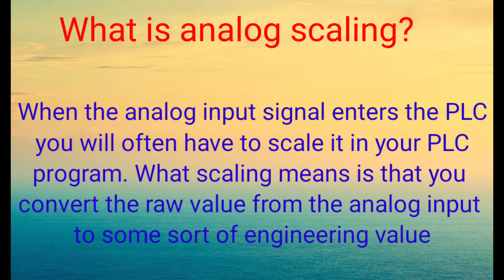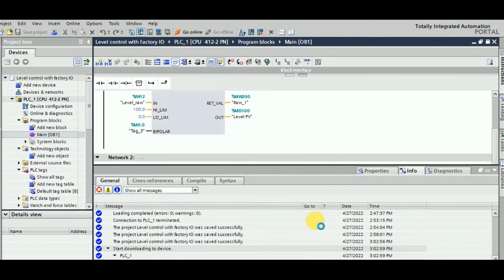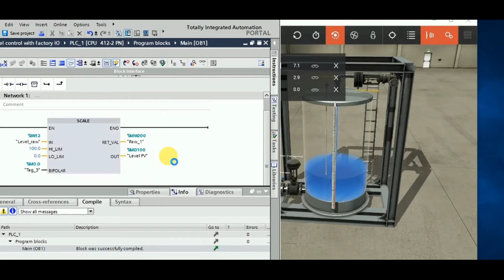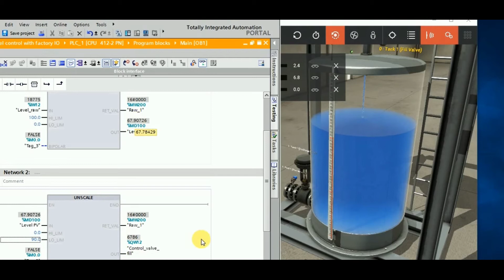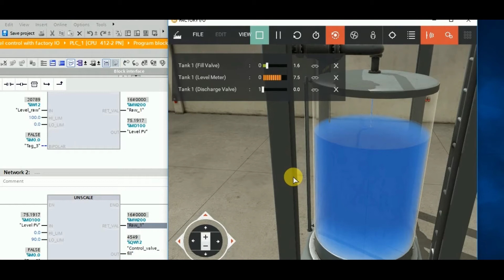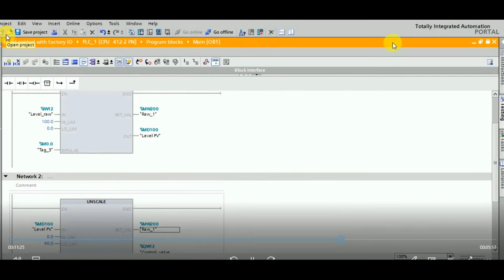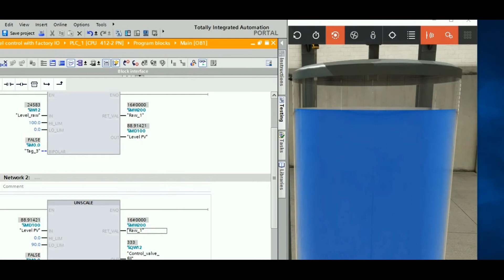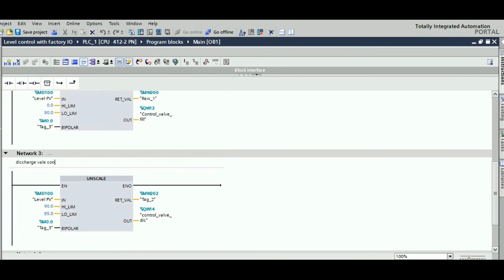analog scaling with factory IO#factory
➡️link 2-